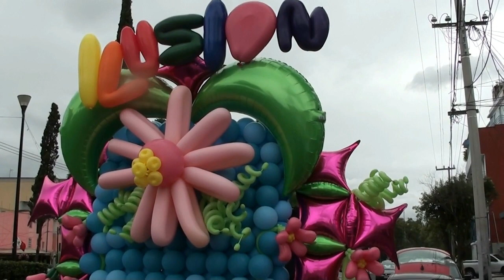ALTAR CON GLOBOS PEREGRINACION 2016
AQUI RESUMEN DE LA PEREGRINACION CON MIS AMIGOS
DE GLOBOS ILUSION.